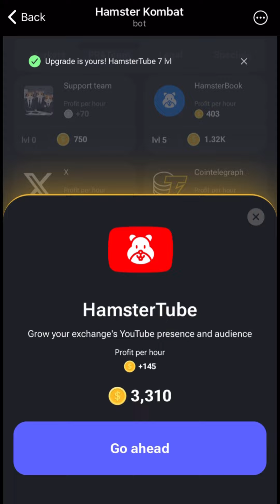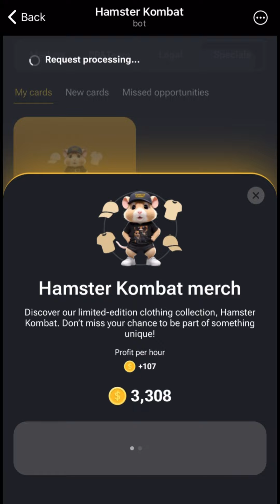Hamster Kombat Daily Combo Card Today 11 June 2024 | Win 5 Million Coins | Telegram Bot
Hamster Kombat Daily Combo Card Today 11 June 2024 | Earn 5,000,000 Coins | Telegram Bot

Go to “‘Mine” tab and unlock/upgrade the 3 cards shown in the video by fulfilling the required condition mentioned in the card.

Daily Card Combo for Today (1q June 2024):

Card 1: HamsterTube (PR&Team)
Card 2: HamsterGram (PR&Team)
Card 3: Hamster Kombat Merch (Specials)

STEPS:
1. Unlock & upgrade “Influencers (PR&Team)” card to level 10 to unlock “Meme coins” card.

2. Unlock & upgrade “KYB (Legal)” card to level 3 to unlock “Shit coins” card.

3. Purchase “Meme coins” and “Shit coins” card as the third card is “Influencers” itself.

The Daily Combo refreshes every 24 hours (5:30 PM IST)

10 June 2024:
Card 1: Influencers (PR&Team)
Card 2: Meme coins (Markets)
Card 3: Shit coins (Markets)

9 June 2024:
Card 1: X (PR&Team)
Card 2: DAO (Markets)
Card 3: Trading bots (Markets)

8 June 2024:
Card 1: P2P trading (Markets)
Card 2: Hamster Kombat merch (Specials)
Card 3: Defi2.0 tokens (Markets)

7 June 2024:
Number 1: QA team (PR&Team)
Number 2: Meme coins (Markets)
Number 3: License Japan (Legal)

6 June 2024:
Card 1: Blocking suspicious accounts (PR&Team)
Card 2: Derivatives (Markets)
Card 3: License Asia (Legal)

5 June 2024:
Card 1: Consensus Piranha pass (Specials)
Card 2: Prediction markets (Markets)
Card 3: Welcome to Amsterdam (PR&Team)

4 June 2024:
Card 1: Top 10 cmc pairs (Markets)
Card 2: Security audition (PR&Team)
Card 3: License Ethiopia (Legal)

2 June 2024:
Card 1: DAO (Markets)
Card 3: Fan tokens (Markets)